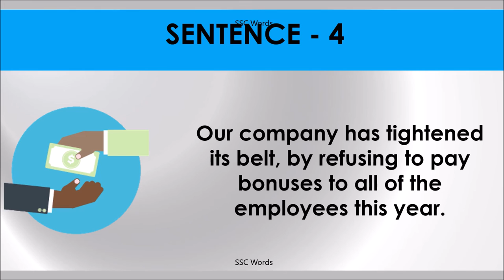TIGHTEN BELT Idiom 1457 # Meaning and five sentences # SSC Words